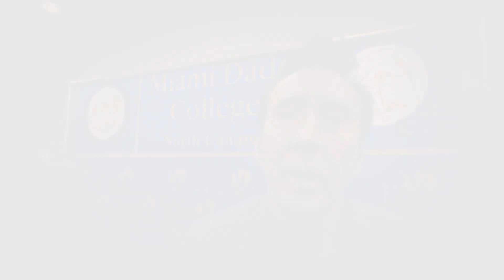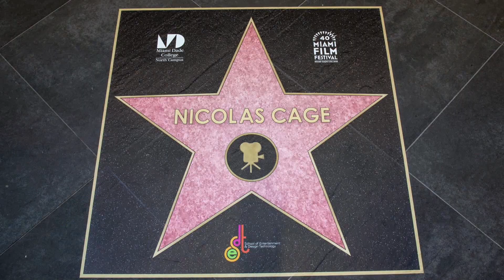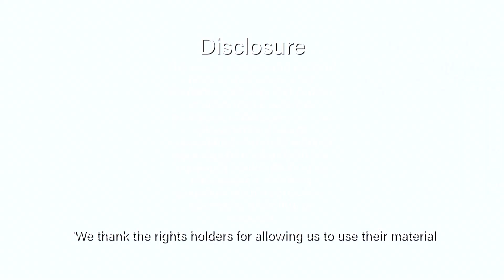Nicholas Cage Actors Spotlight at MDC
Miami Dade College proudly presents Nicolas Cage Actor's Spotlight. The Academy Award-winning actor shares his legacy in this video. Professor Adrian Garcia welcomes award-winning actor Nicolas Cage. This interview will give you a new appreciation for the complexities of the actor's craft. Nicolas Cage is a widely known and acclaimed actor who has truly impacted the entertainment industry. During his interview, we will be learning more about Nicolas Cage, such as how he got his start in acting, his philosophy while working on set, and what it's like to have won an Academy Award for his performance with him in Leaving Las Vegas. Actor's Spotlight is a series that highlights leaders in their respective fields to speak with MDC students and enrich the student experience.